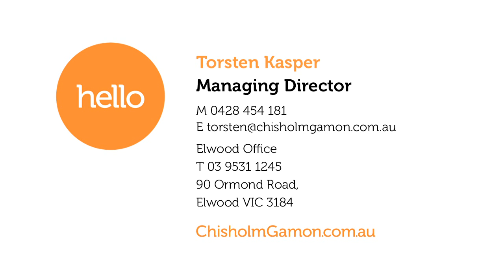5 Wordsworth Street, St Kilda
Prepare to be suprised by this perfect free-standing double-fronted sea side home.